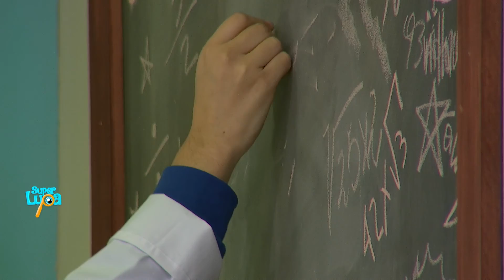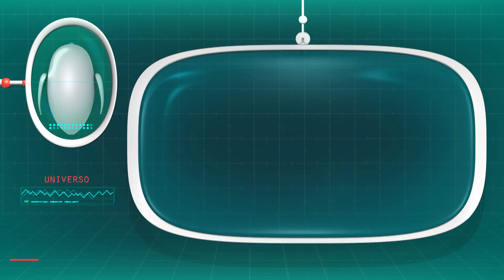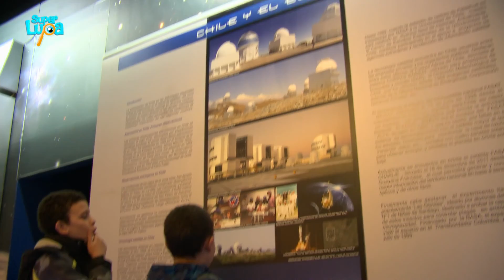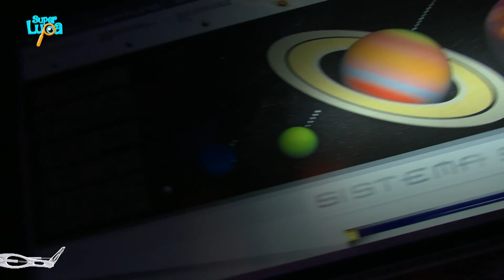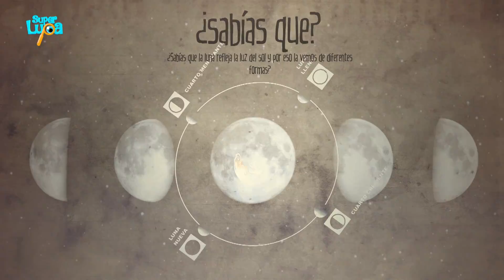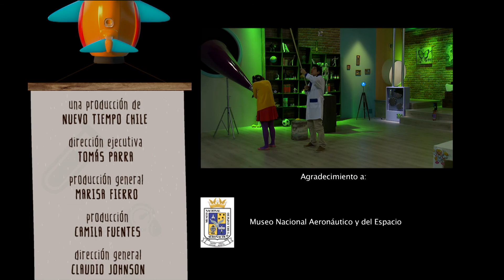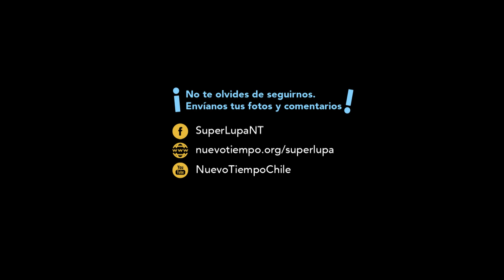Un viaje a la Creación/ La galaxia y el universo - C14 - SUPER LUPA - 2DA TEMPORADA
¡Amigos! ¿cuánto sabemos del espacio exterior? En este capítulo titulado "Un viaje a la Creación", junto con el profesor Charlinsky y su ayudante Maribel, conoceremos lo maravilloso que es el universo, sus estrellas y mucho màs. ¡No te lo pierdas! Comparte y disfruta de este capítulo.